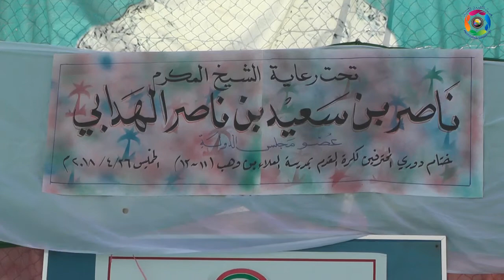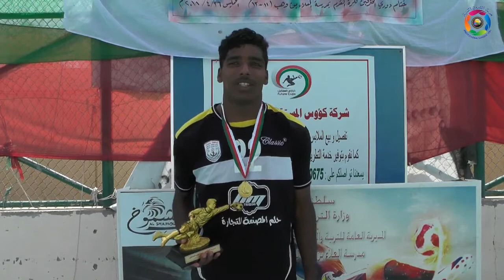الحدث دوري المحترفين في مدرسة العلاء بن وهب للبنين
عجبك الفيديو اشتراك في القناة

الراعي الرسمي لحسابنا

 شركة الجواد الرابح العقارية

مونتاج و تصوير عدسه الشروق الفنيه

للحجز التصوير
91677422

تحت رعاية الشيخ المكرم/ناصر  بن سعيد بن ناصر الهدابي/المحترم.
احتفلت المدرسة العلاء بن وهب ختام فعاليات دوري المحترفين وذلك بجهود الشباب المخلصين وسواعد الفتية المتألقين ، شباب صقلتهم المواهب.
فكان الفوز حليف فريق العلاء بنتيجة ٠/١

عدسة الشروق الفنيه
91677422